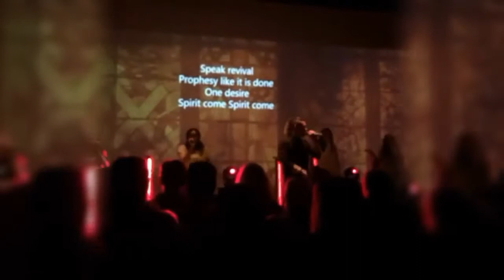BNO 2K17!! | Vlog 3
Yo wassup guys!! I had a blast making this video for yous 🙂 I hope yous enjoy and remember to like, comment and subscribe to the channel if you are new and/or like my content :D Peace out ✌